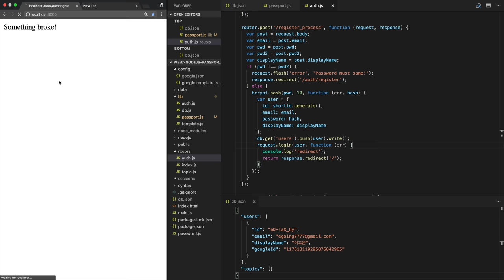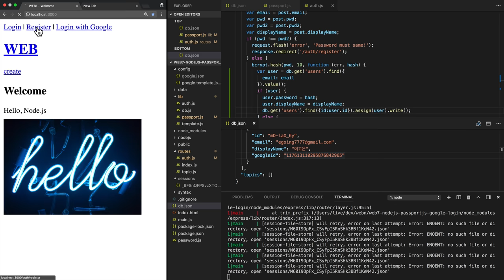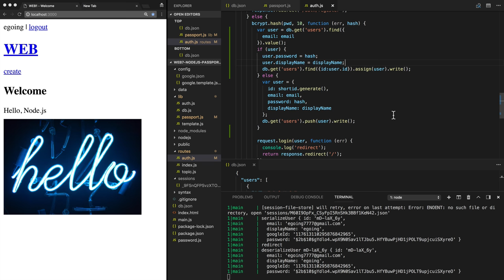WEB7 Login with Google On Passport 6.2. 사용자추가